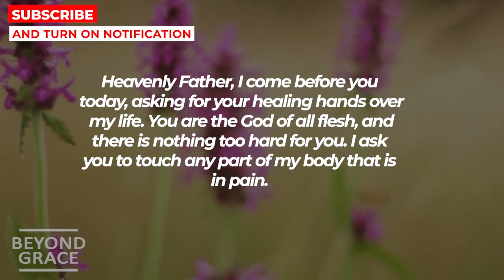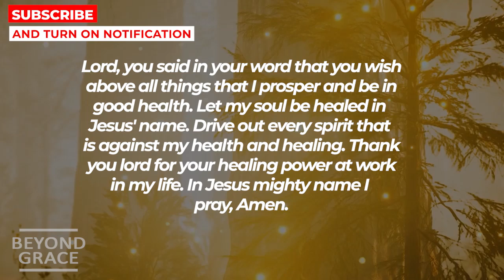IF YOU WATCH THIS GOD WILL BURN SICKNESS OUT OF YOUR BODY TODAY | Powerful Prayer For Healing